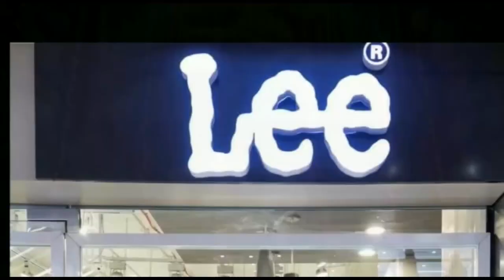समस्तीपुर : नून नदी के जलस्तर में होरही बृद्धि के कारण मोरवा प्रखंडके कई इलाके बाढ़ से प्रभावित हो गए